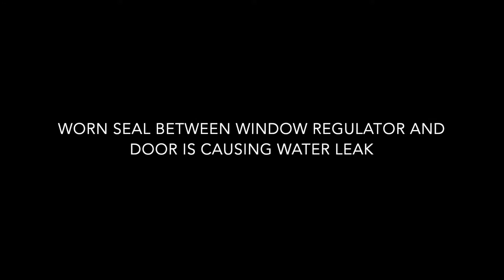96-05 vw passat water leak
with vehicle age this is common water leak , i found this problem on b5 and b5.5 vw passat 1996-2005.
music from imovie audio